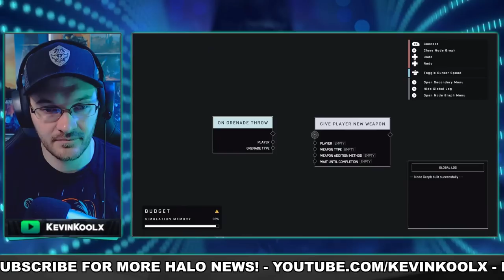Crucial Details Left Out of Halo Infinite Winter Update Overview! Halo Infinite News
Timestamps
Halo Infinite Winter Update Overview - 0:00
Details Left Out - 3:08